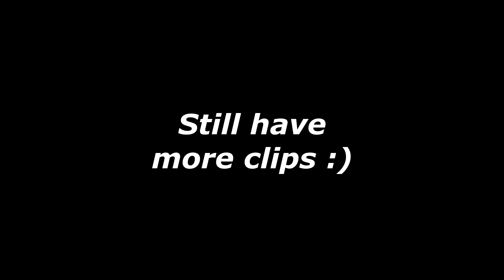Ranked Skywars S40 - Road to Masters #6 - [2346-2506]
Yea. Using this song cuz after I heard it from 253 I kinda nutted while hearing it so. yea. (CREDIT TO ILYKurt for thumbnail again)
Song:
1) Guardin - Solitary
Pack:
1) Chocomoco
2) IHeal 5k
3) Mist 128x
4) TheLegend27